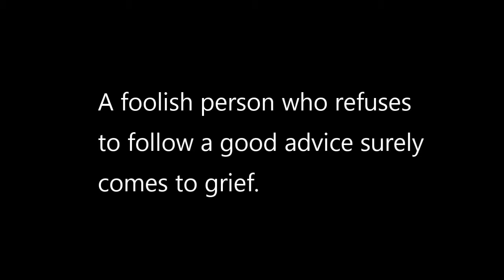The Price of Indiscretion